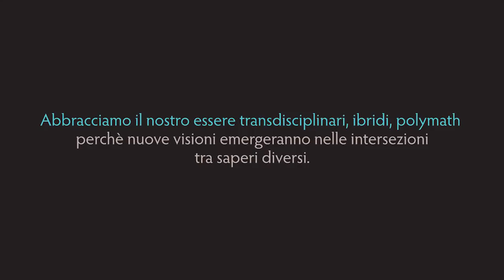Alessandro Cravera - Aziende come laboratori sulla fiducia nell'essere umano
Alessandro Cravera
Partner e Amministratore Delegato di Newton Management Innovation. Docente e coordinatore scientifico del Laboratorio di Sviluppo Manageriale dell’Executive MBA organizzato da ALTIS Università Cattolica e Sole 24 Ore Business School. Insegna Organizzazione del lavoro presso ISIA Roma Design. Si occupa di “Management Innovation” ovvero di ripensare l’organizzazione, la gestione e la strategia d’impresa in coerenza con le dinamiche evolutive dei sistemi complessi e di supportare le imprese nella loro evoluzione. Dal 2007 collaboro con L’Impresa – Rivista Italiana di Management e dal 2015 sono Membro del Comitato Scientifico del Complexity Institute.